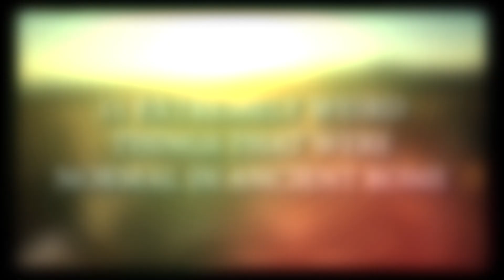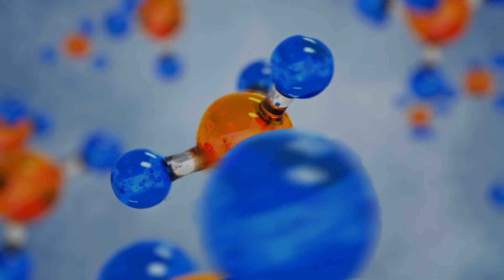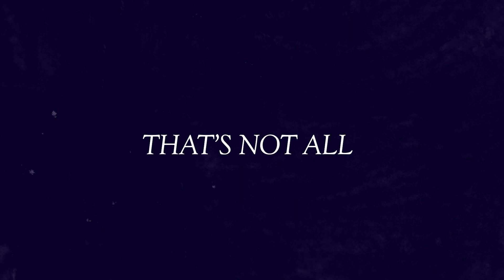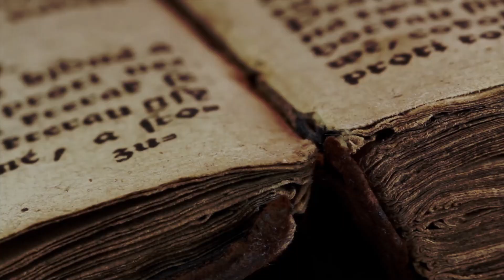Can YOU Believe People Really Did These Things - Rome's WEIRDEST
Explore the quirky norms of ancient Rome, from using animal dung for healing to considering urine as laundry detergent. Public toilets were social hubs, and phallus-shaped charms symbolized good fortune. Romans had peculiar culinary tastes, even indulging in dishes like pig womb. Gladiator blood was believed to have medicinal properties, and they sometimes sold children into temporary slavery. In the bathhouses, societal norms faded as everyone stripped down, reflecting a unique level of equality. Funeral customs imposed surprising restrictions on the expression of grief. Unconventional yet intriguing, these practices reveal the fascinating tapestry of ancient Roman life.